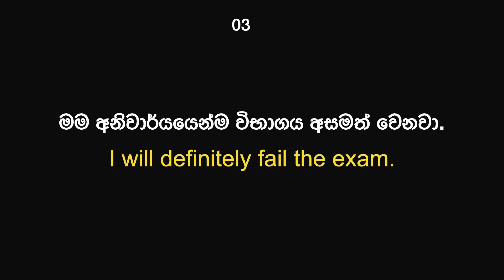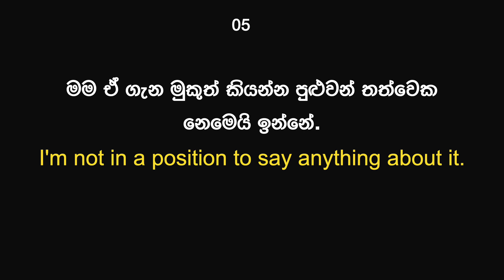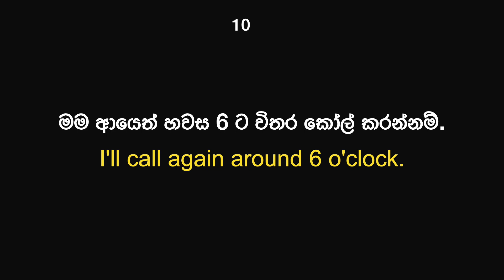Day 32 - Improve Your English Speaking with 10 Daily Sentences in Sinhala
In this video, we will be teaching 10 daily sentences in Sinhala to help improve your English speaking skills. Whether you're a beginner or looking to brush up on your English, these sentences will provide you with practical and common phrases that you can use in everyday conversation. With the help of our teacher, you will learn to speak English with confidence and clarity.

So, join us in this journey to becoming a fluent English speaker and take your language skills to the next level.

Tags;
English speaking skills
Daily sentences
Sinhala
Practical phrases